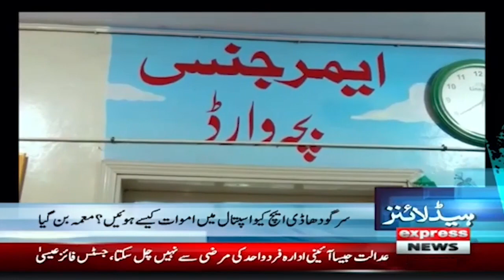𝐍𝐞𝐰𝐬 𝐇𝐞𝐚𝐝𝐥𝐢𝐧𝐞𝐬 𝟓 𝐀𝐌 | Urban Flooding Ka Khadsha | Express News